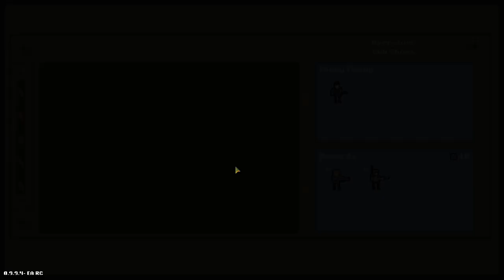Warpips CZ - Pixelové válčení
═╣ STREAMY ╠═

═╣ PODPORA KANÁLU ╠═

═╣ ZÁZNAMY STREAMŮ ╠═

═╣ POPIS ╠═

Warpips je propracovaná strategická válečná hra, kterou se ale naučíte velice rychle. Použijte v této strategické bojové hře správnou kombinaci vojáků, tanků, helikoptér a letadel. Vytvořte nejlepší armádu, vynalezněte správnou techniku a přemozte své nepřátele!

═╣ MOJE SESTAVA ╠═

Paměť ► 32GB
Graf. karta ► RTX 2080 Super 8GB
SSD ► 1TB
HDD ► 2TB

═╣ SOCIÁLNÍ MÉDIA ╠═

═╣ SPŘÍZNĚNÉ KANÁLY ╠═

═╣ PRAVIDLA KOMENTÁŘŮ ╠═

1) Žádné vulgarismy a urážky.
2) Žádné trollování a flame.
3) Žádné spoilery.
4) Žádná politika.
5) Žádný backseat gaming.